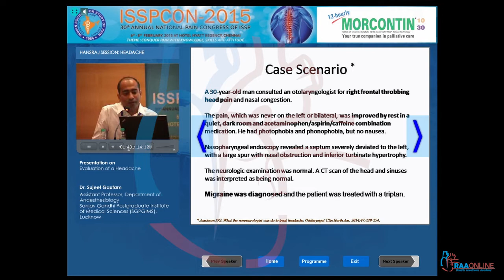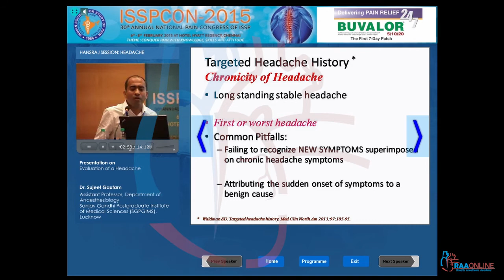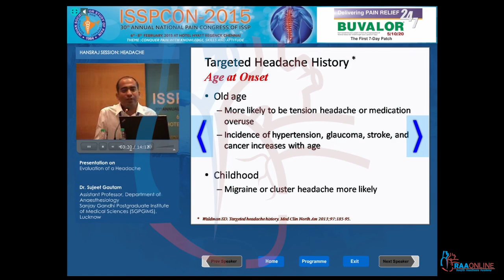Dr Sujeet Gautam - Evaluation of Headache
Ranjith Anesthesia Academy
Watch pain experts talk  in annual conference of Indian society for the study of pain.